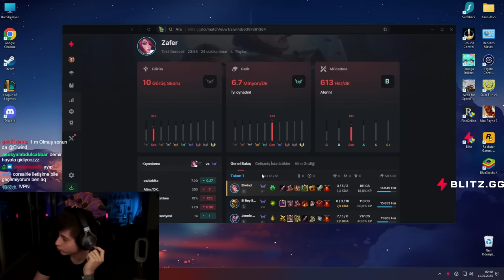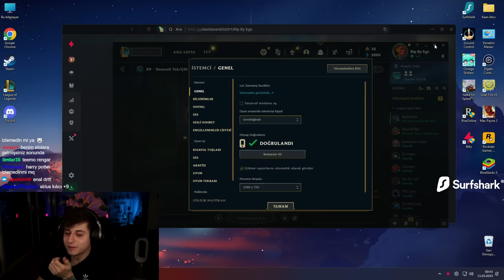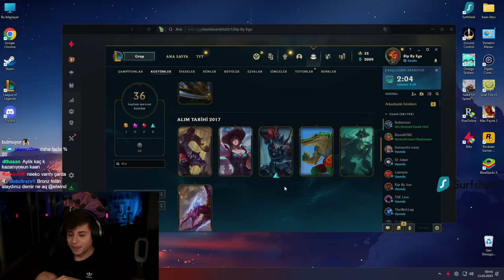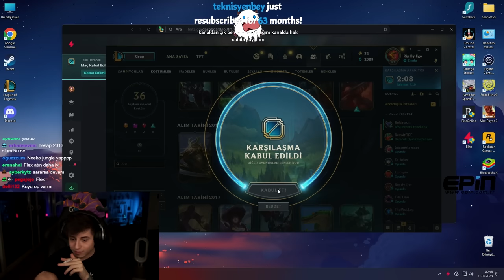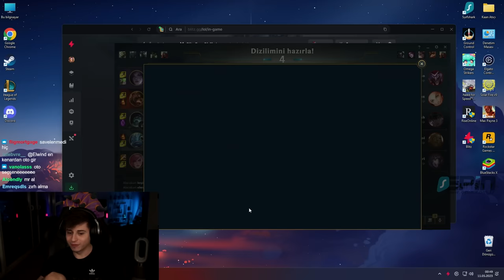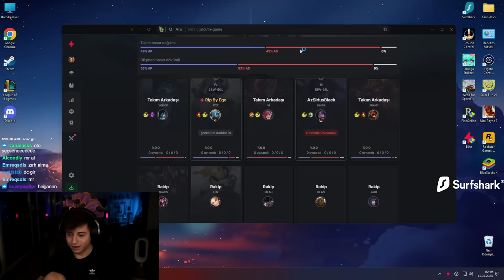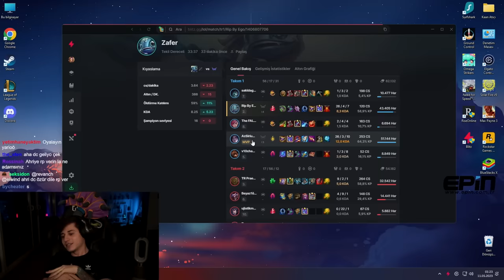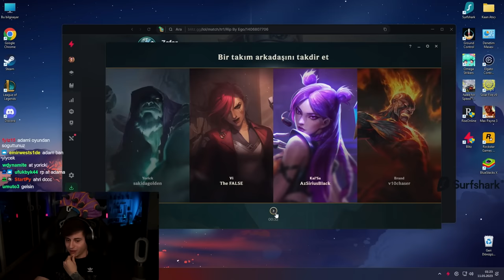ELWİND DEMİR ELODA ŞEREFSİZCE OYNUYOR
ELWİND DEMİR ELODA ŞEREFSİZCE OYNUYOR adlı videom yayında! Rehber gameplay videoları oynanış özet leri elwind  analiz leri ve LoL moba maç yayın anları devamı için videoyu beğenmeyi unutmayın 👍  Zil'e tıklayıp bildirimleri açabilirsiniz 🔔

0:00 Oyun Öncesi
3:05 Seçim Ekranı
5:15 Şerefsizce Oyun
24:10 Şerefsiz
26:43 Rakiplerle Discord

Editör: @ehmalvr